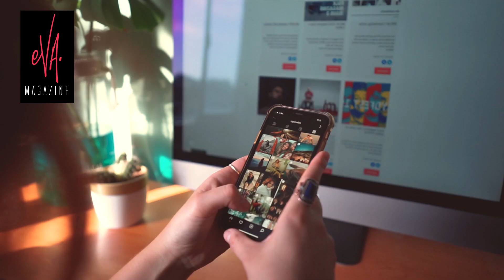🔺La enemistad😡 que habría entre Adamari y Lili Estefan 😱